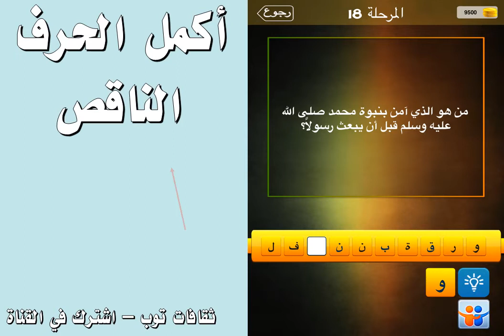من هو الذي امن بنبوة محمد صلى الله عليه وسلم قبل ان يبعث رسولا؟